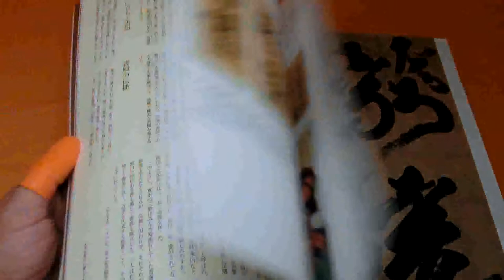Japanese Calligraphy from Ancient to EDO book Japan Kukai Yukinari Ikkyu #0794